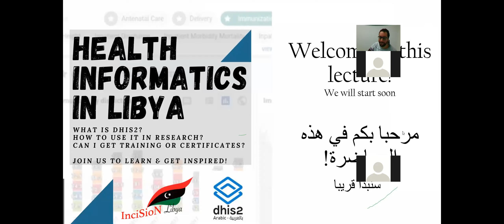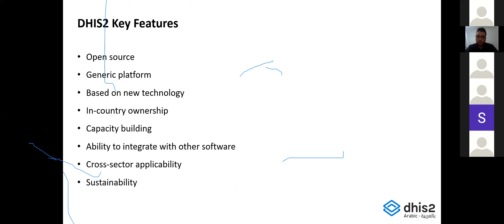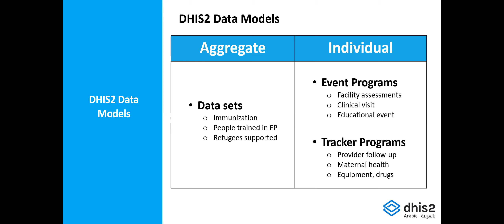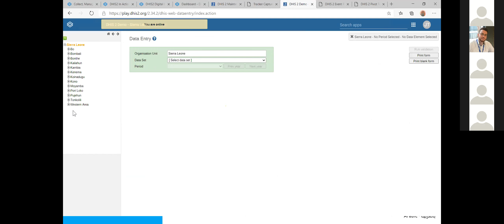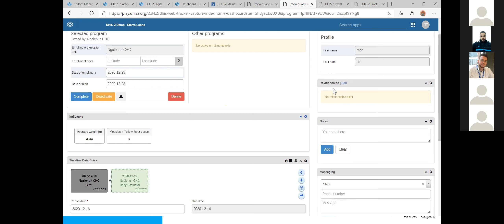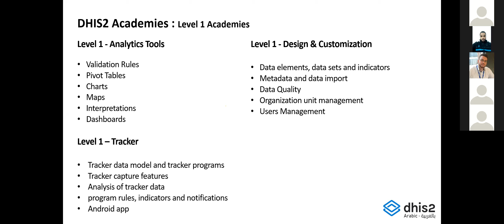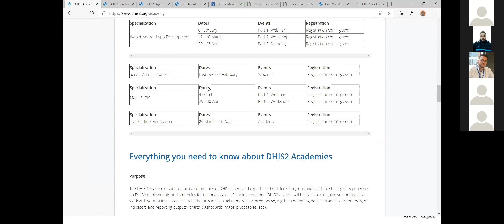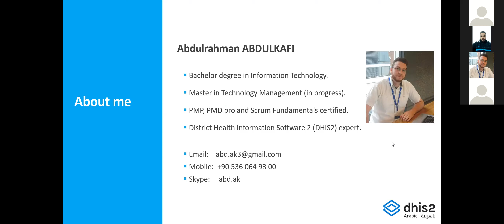Health informatics in Libya: DHIS2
مرحبًا بكم في هذه المحاضرة التعريفية المقدمة من فريق InciSion Libya مع خبير DHIS2 أو "برنامج المعلومات الصحية" :عبدالرحمن عبدالكافي.
نبذة عن النظام :
هو عبارة عن منصة برمجية مجانية مفتوحة المصدر لجمع، وتحليل، وعرض، ومشاركة البيانات.
DHIS2 هو نظام رائد عالمياً لإدارة المعلومات الصحية (HMIS) ، ويستخدم في أكثر من 60 دولة حول العالم. يدعم نموذج بيانات DHIS2 كلاً من البيانات المجمعة والبيانات على المستوى الفردي بما في ذلك ميزات المراقبة والمتابعة مع الأفراد أو الكيانات غبر الزمن وكذلك إدخال البيانات عبر بوابة الويب DHIS2 و تطبيق Android للجوال. يمكنك استخدامه لاجراء الابحاث أو ربما البدء في استخدامه في منشأتك! هناك ورش عمل ودورات تدريبية مجانية للبرنامج أيضًا.
يمكنك حضور هذه المحاضرة التعريفية للتعلم واستلهام الأفكار .باستخدام نظام المعلومات هذا يمكن أن تُنقل الرعاية الصحية في ليبيا إلى مستوى أفضل.
نرحب بجميع طلاب الطب والأطباء والمتخصصين وأطباء الأسنان وطلاب الصحة العامة والمهنيين وأي شخص آخر مهتم بمستقبل الرعاية الصحية في ليبيا!

Welcome to this great lecture by an DHIS2 expert: Abdulrahman Abdulkafi.
DHIS2, or "District Health Information Software 2" is a free, open-source software platform for collecting, analyzing, visualizing and sharing data. DHIS2 is the world's leading Health Management Information System (HMIS), used in more than 60 countries around the world. The DHIS2 data model supports both aggregate and individual-level data including features for monitoring and following up with individual people or entities over time and data entry via the DHIS2 web portal, mobile Android app. You can use it for research or maybe start using it in your facility!
There are free workshops and trainings for the software too. Come to the lecture to learn, get inspired and take healthcare in Libya to the next level!
Welcome all medical students, doctors, specialists, dentists, public health students and professionals and anyone else interested in future of healthcare in Libya!